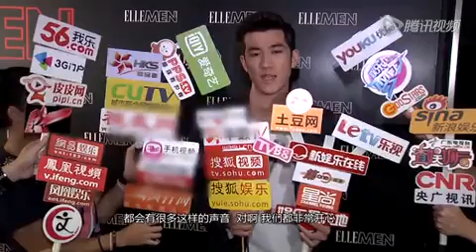林峰回港女友告别探班 李治廷不惧绯闻感激范冰冰